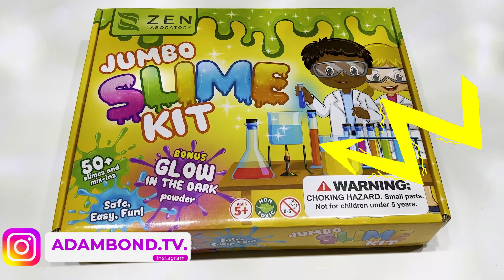Making Slime? Watch This for Surprising Results! Adam Bond TV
Adam and his cousin play mixing a lot of different slimes together and do a fun slime challenge! Do you like playing and mixing slimes? So much fun!!!

🔔Discover the joy of childhood travels with Adam's vlogs!